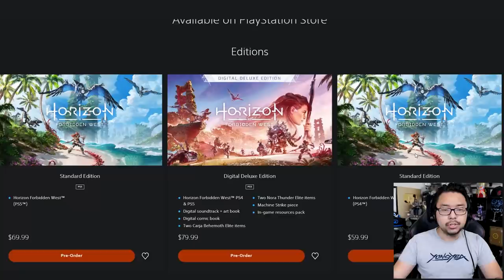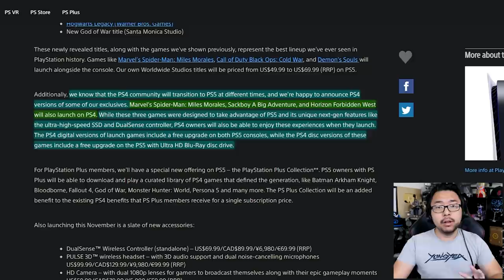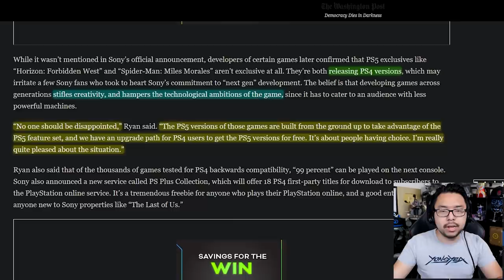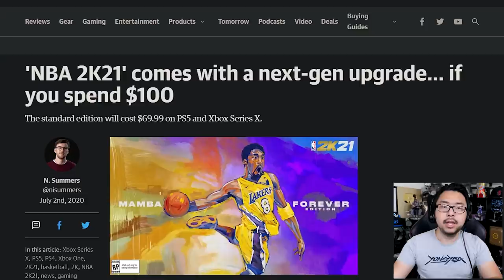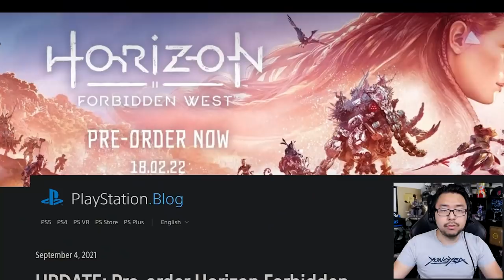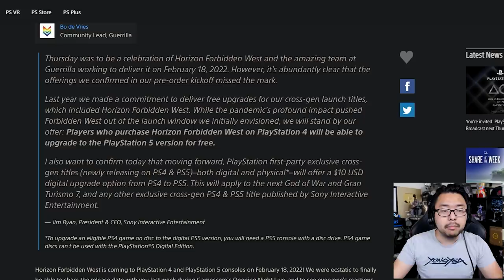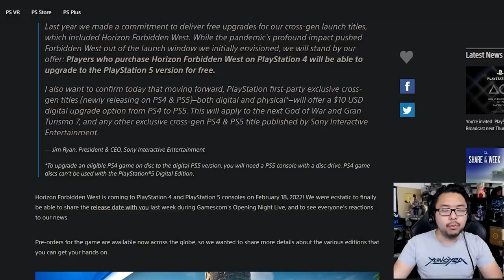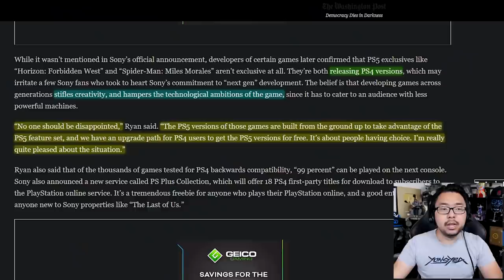Sony Backtrack Decision To Lock PS5 Upgrade For Horizon Forbidden West Behind Expensive Editions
TOP PATRONS
TOP PATRONS
[CIPHER]
 - Joseph Lavoie
[BIG BOSS]
 - Charlie Galvin
 - Devon B
 - Jonathan Ball
 - Liam
 - Sarano
 - skyrimfan14
 - Solomon of Bifrost
[BOSS]
 - Gerardo Andrade
 - Joe Hunt
 - MD archenangel
 - Michael Redmond
 - Peter Vrba
 - Shepard Gaming
[LEGENDARY]
 - BattleBladeWar
 - TacoBell Call911
 - Theron Webb
 - Yue